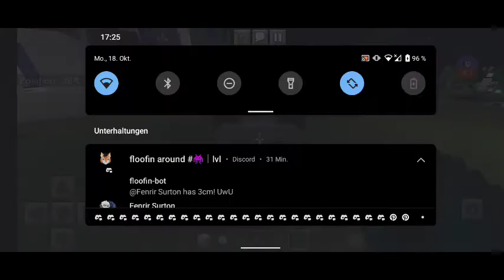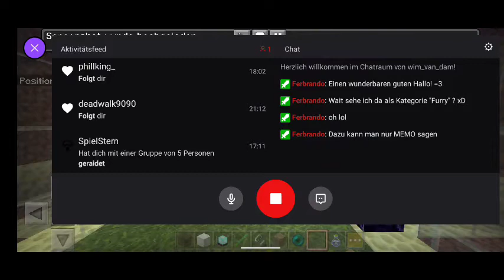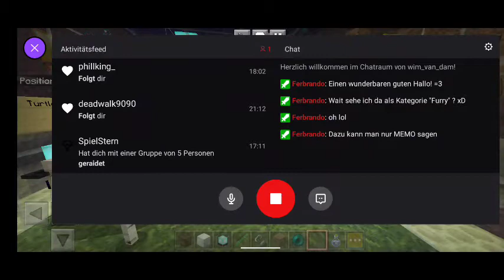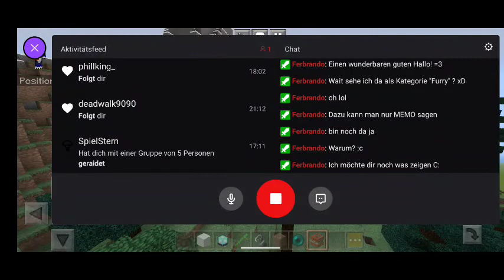heute Meinecraft zocken nur so_original.mp4